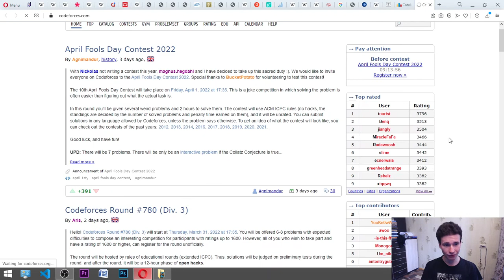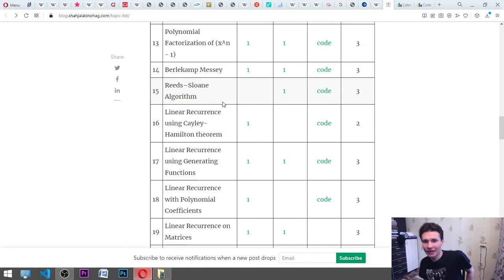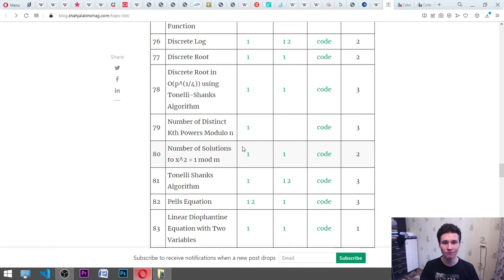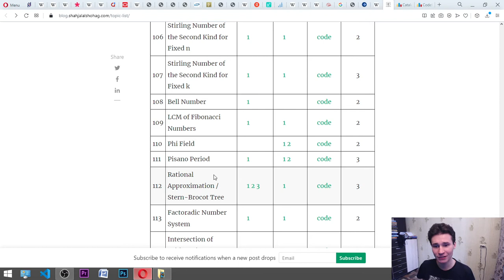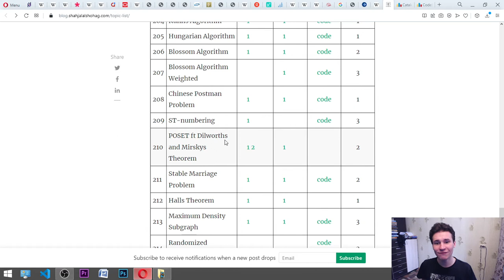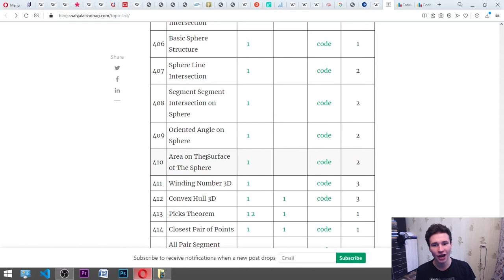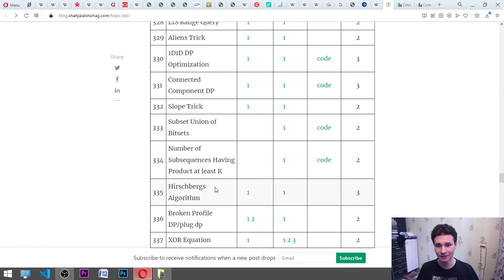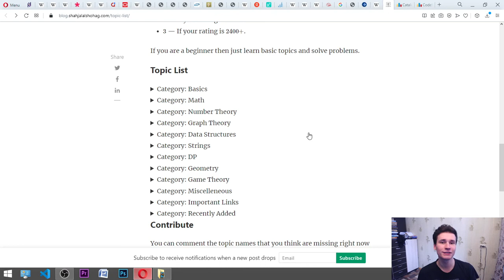Why do I practice for Competitive Programming Championships? || World contetst :)